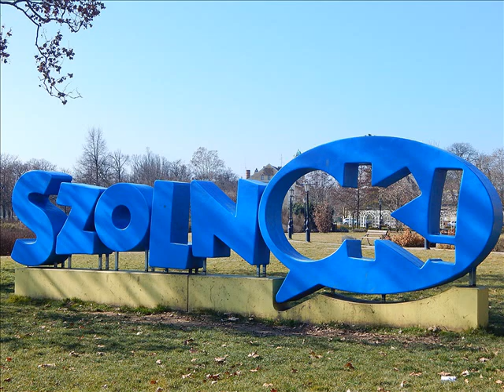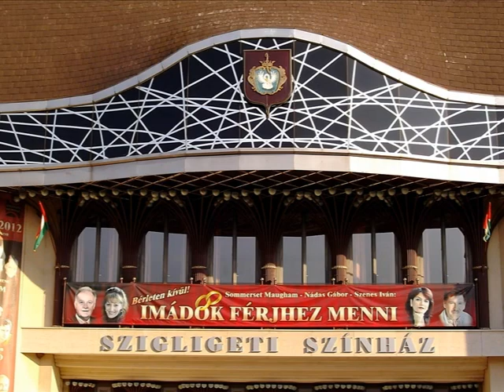Szolnok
Szolnok megyei jogú város, Jász-Nagykun-Szolnok vármegye és a Szolnoki járás székhelye. itt van a Tisza egyik legfontosabb átkelőhelye. Elhelyezkedése a Zagyva torkolatánál, a Tisza-parton, az Alföld szívében, sok szép látnivalóval. Fotó: Maria Lovasz